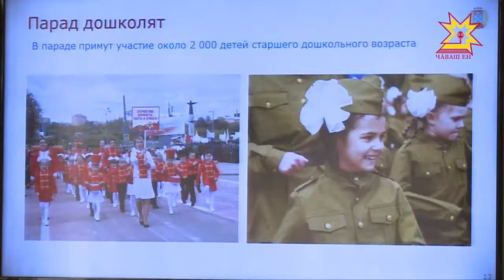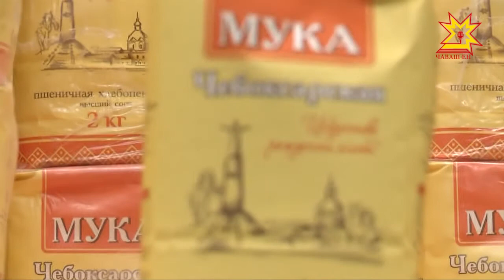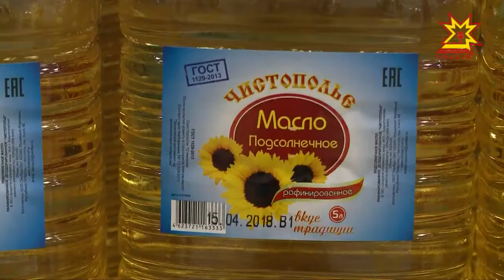Республика 03.05.2018 на чувашском языке. Вечерний выпуск